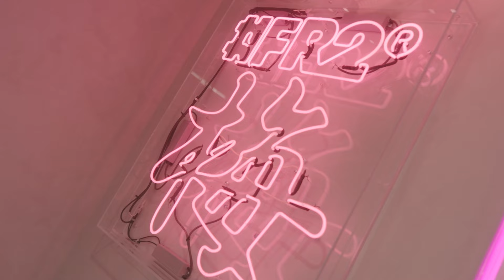【スナックおれ®】 番外編！FR2 最大店舗オープン！インバウンドに刺さるこだわりの店舗づくりをおれ®が紹介！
皆様、本日もご視聴いただきありがとうございます！
前回のVLOG動画が好評いただきまして（嬉しい）今回は＃FR2 OSAKAオープンに際して
店舗の紹介映像を撮影してまいりました！
（社長のこだわりつまった店舗を紹介したことって今までなかったな…と思いまして）
閉店後、深夜に及ぶ撮影にHIMIKAも協力してもらいましたので、是非見ていただけると嬉しいです！

世界から注目を集めるファッションブランド「FR2」の創設者、株式会社せーの代表取締役“石川涼”がビジネスについてや巷で起こる出来事まで、独自の目線で語る「スナックおれ®」。
個性豊かな仲間たちと自由に、奔放に配信中！

【Instagramより質問いただいた方へ】
質問が採用され、グッズを獲得した方は、下記URLのスナックおれ®スタッフアカウントよりDMにてご連絡いたします。

引き続き、スナックおれ®をよろしくお願いいたします！